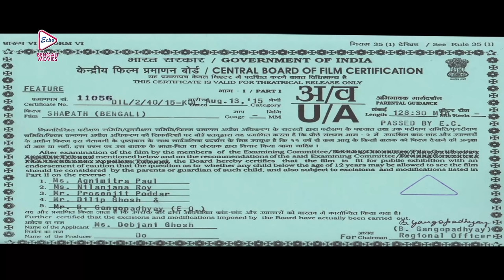SHAPATH | শপথ | TOTA | RESHMI | SUDIP | ARINDOL | Echo Bengali Movie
ECHO BENGALI MOVIES presents Bengali full movie " SHAPATH" " শপথ " which was released in the year 2015, Directed by: ARUP KUMAR DEY, starring : TOTAROYCHOWDHURY, RESHMI, SUDIPMUKHERJEE, ARINDOLBAGCHI, ARUPAROY & OTHERS. Just watch the movie which will take you at the edge of the seat . . . . DO NOT MISS . . .

Movie Credits :

Film.      : SHAPATH
Director : ARUP KUMAR DEY
Starring : TOTA ROY CHOWDHURY,RESHMI,SUDIP MUKHERJEE,ARINDOL BAGCHI,ARUPA ROY ETC
Music Director(s) : NACHIKETA
Release : 2015